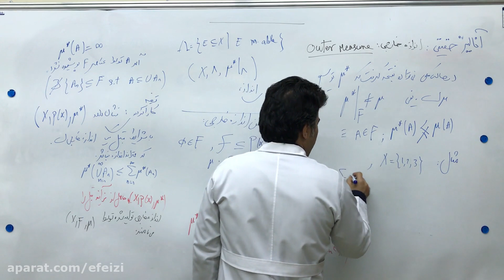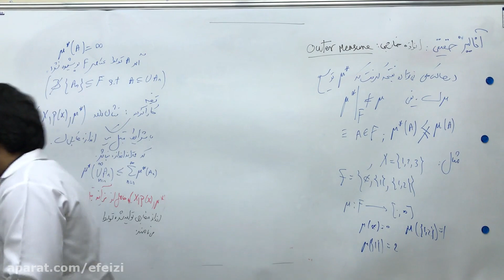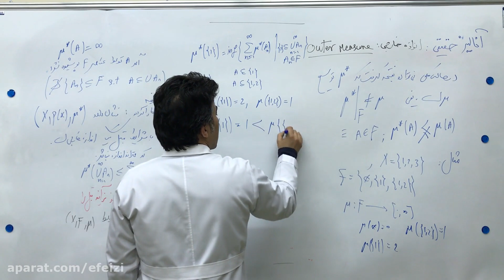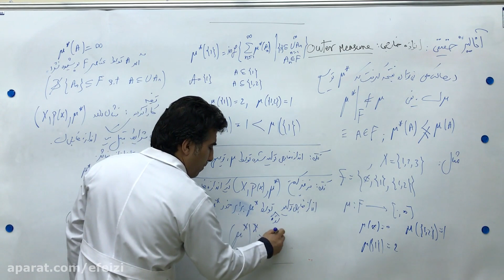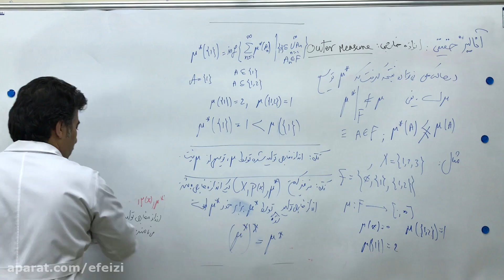Learning lessons about health and hygiene The sixth lesson of non communicable diseases